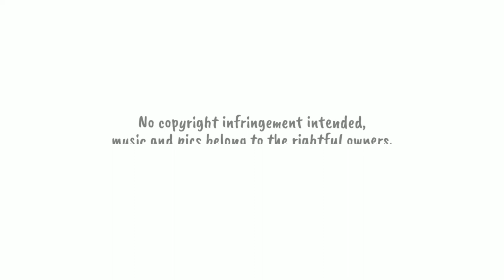Parañaque City Hymn: Bagong Parañaque | Himno ng Lungsod ng Parañaque